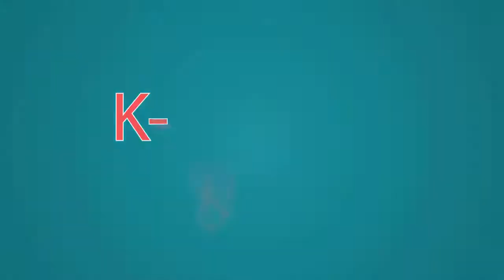Can you guess the secret behind IU and Lee Hyun Woo's 'UNIONBAY' photoshoot?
Source: allkpop
The secret behind IU and Lee Hyun Woo's 'UNIONBAY' photoshoot is getting some attention.

The original photo below shows IU and Lee Hyun Woo smiling brightly against a swingset on a sunlit backdrop. It looks perfectly summery, and both of them look incredibly comfortable in the sun.